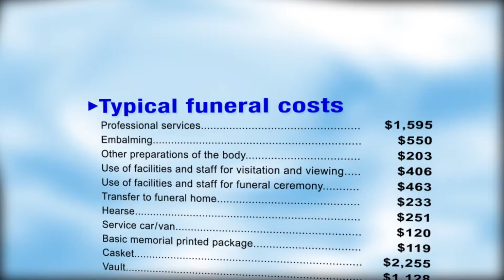LAPINSKI BROKERAGE 60 compare rates REVISED 2015